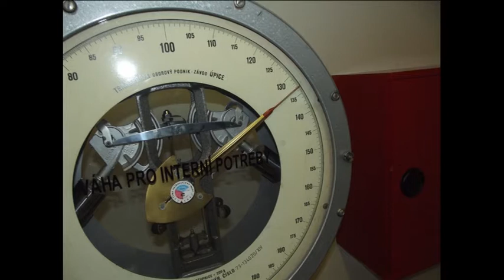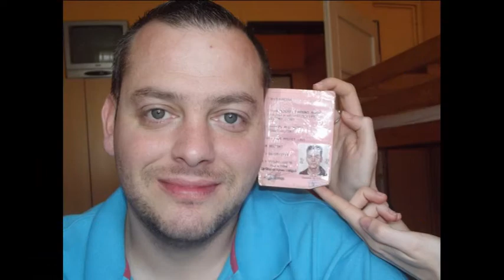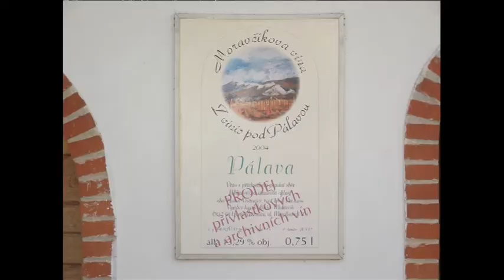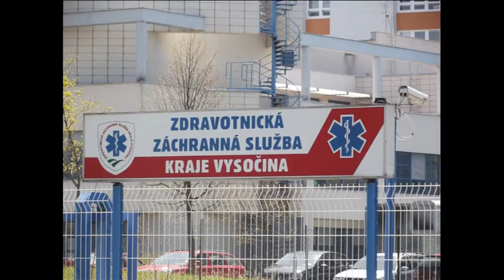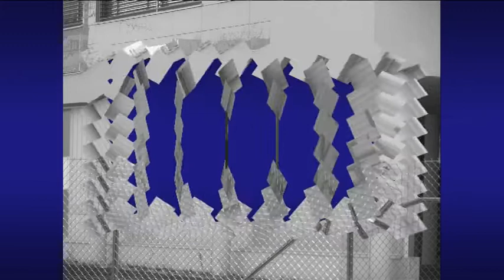Výměnný pobyt z Francie 21. - 26. dubna 2013